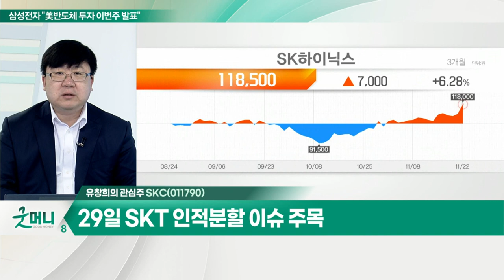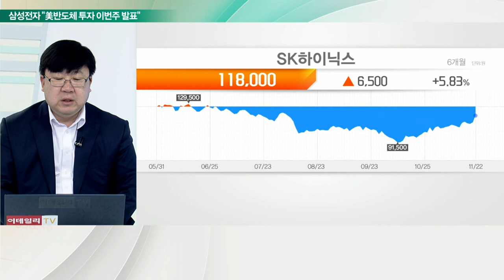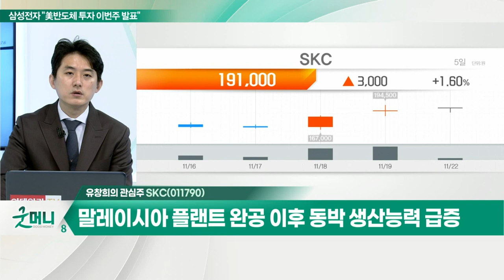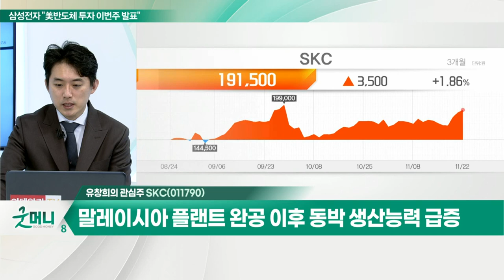SKC(011790)... 배터리 및 반도체 소재 성장, 실적으로 확인 / SK하이닉스(000660)... 최근 외국인 및 기관 관심_개장 관심주 (20211122)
SKC(011790)
- 배터리 및 반도체 소재 성장, 실적으로 확인
- 말레이시아 플랜트 완공 이후 동박 생산능력 급증
- 실리콘 음극재 진출 신성장 기대

- 최근 외국인 및 기관 관심
- 29일 SKT 인적분할 이슈 주목
- 다양한 M&A 모멘텀 보유